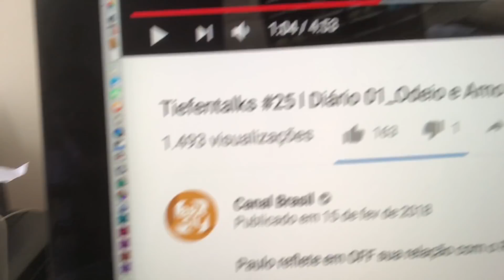Tiefentalks #29 | Marielle + Comentários + Fé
Paulo mais uma vez comenta os comentários da audiência e fala sobre a violência que matou a vereadora Marielle Franco.

E também na TV:
NET: canal 650 HD e canal 150 SD
Oi TV: canal 806 HD e canal 66 SD
SKY: canal 113 ou 513
Claro TV: canal 650 HD e canal 67 SD
GVT | Vivo TV: canal 103
Vivo TV (DTH): canal 806 HD  e 566 SD